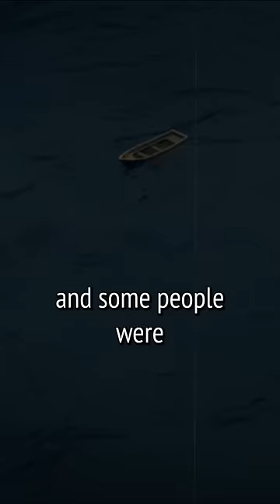Kid Survives a Shipwreck! | The Ghost Inside My Child | LMN